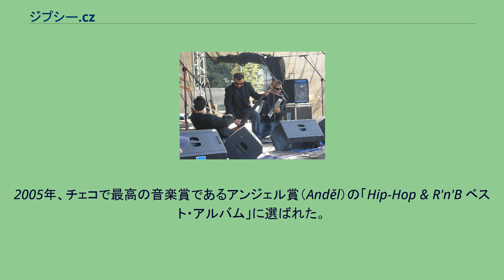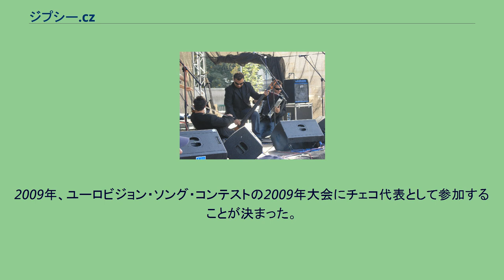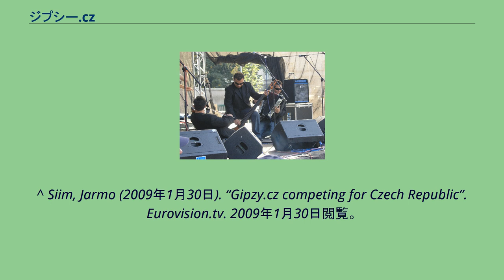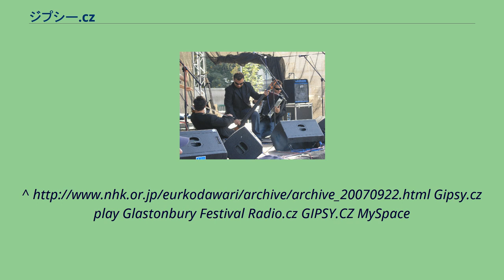ジプシー.cz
ヒップホップ・グループ
チェコのユーロビジョン・ソング・コンテスト参加者
ジプシー.cz（ジプシー・ツェーゼー、Gipsy.cz）はチェコのラップ・グループ。
あるいは、そのリーダーでラッパーのラドスラフ・“ジプシー”・バンガ（Radoslav “Gipsy” Banga）。
グループは“ジプシー”の他、3人のロマ（ジプシー）出身の演奏者たちから構成される。
ジプシー.czのリーダー、ラドスラフ・“ジプシー”・バンガはプラハに生まれた。
13歳のころからストリード・キッドとして育ち、その中でヒップホップとであった。
やがてバルカン・ブラス・バンドの演奏にラップを乗せる、ジプシー音楽とヒップホップを融合したスタイルを確立し、3人の演奏家とともにジプシー.czを結成する。
“ジプシー”は、ボバン・マルコヴィッチ（Boban Marković）・オルケスタルやGZAとも競演した。
2005年、チェコで最高の音楽賞であるアンジェル賞（Anděl）の「Hip-Hop & R'n'B ベスト・アルバム」に選ばれた。
翌2006年にはアンジェル賞の「最優秀新人賞」を受賞した。
2009年、ユーロビジョン・ソング・コンテストの2009年大会にチェコ代表として参加することが決まった。
2007年9月22日、NHKの番組「こだわりライフ ヨーロッパ - ロマの心をヒップホップにのせて～チェコ　プラハ」でジプシー.czが取り上げられた Romano Hip Hop（2006年） Tajsa Multin 7/8 Romano Hip Hop Palikeras Tumenge Ne, že ne Jednou Welcome to Prague Bengoro Hang Abacus Načalado Godi Tím, čím chcete Mira Daje Muloland Tečka Reprezent（2008年） Benga
beating Barvoslepej svět Dokud dejchám Večernice Amen Savore Amenca Reprezent Na cigánské svatbe Love love Gejza Ušti Dobrý den Udělej něco! Vítej A na závěr si s námi dejte trochu té Čunárny ^ a b c “Gipsy.cz - Radoslav Banga, aka Gipsy - home page” (（英語）) (2008年). 2009年1月15日閲覧。
^ Floras, Stella (2009年1月30日). “Czech Republic: Gipsy.cz to Eurovision”. ESCToday. 2009年1月31日時点のオリジナルよりアーカイブ。
2009年1月30日閲覧。
^ Fisher, Luke (2009年1月30日). “Czech Republic: Gipsy.cz to represent Czechs in Moscow”. Oikotimes. 2009年2月2日時点のオリジナルよりアーカイブ。
2009年1月30日閲覧。
^ Siim, Jarmo (2009年1月30日). “Gipzy.cz competing for Czech Republic”. Eurovision.tv. 2009年1月30日閲覧。
Gipsy.cz play Glastonbury Festival Radio.cz GIPSY.CZ MySpace